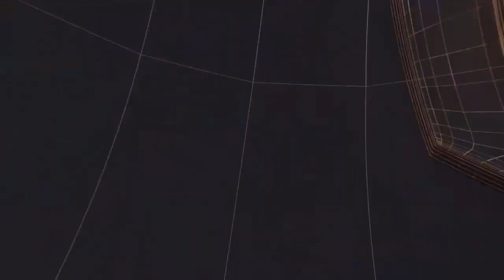संदिग्ध हालत में दीवान ने चलाई गोली गार्ड घायल II TODAY24 NEWS CHANNEL 24x7 II